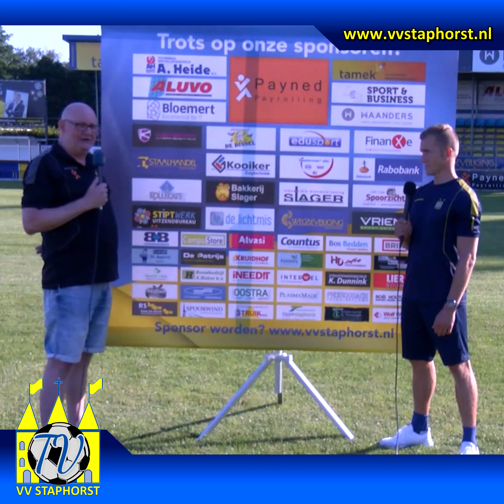VV Staphorst TV - Corona Struggle Pt. 1 - Martijn Brakke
VV Staphorst TV - Corona Struggle Pt. 1

Marcel Gebben heeft een interview met aanvoerder Martijn Brakke, die zijn 20e seizoen in gaat bij VV Staphorst.
Over o.a. de promotie naar de 3 div. en het "mislopen" van het kampioenschap in het door covid19 afgebroken seizoen 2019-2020.